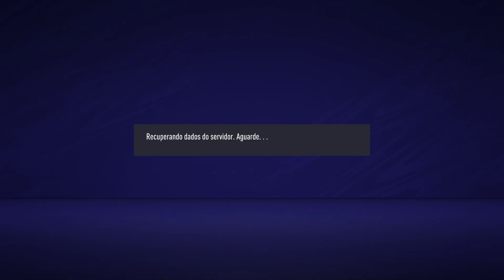2ª DIVISÃO VPL - SPURS ES 4 x 2 SPARKLES